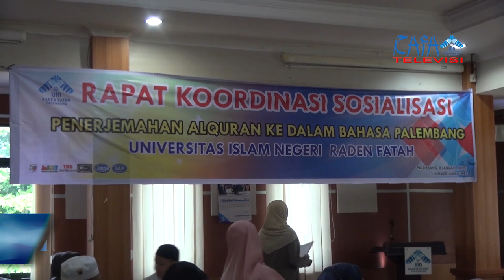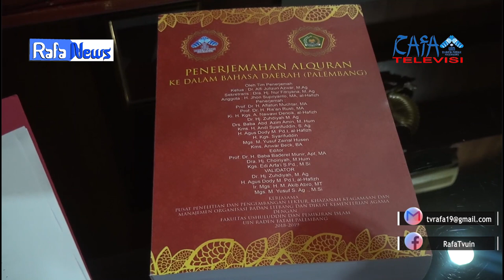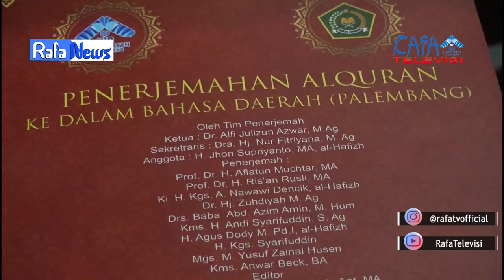RAFA NEWS - Rapat Koordinasi dan sosialisasi Penerjemahan Al-Quran ke dalam Bahasa Palembang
Rabu, 8 Januari 2020, UIN Raden fatah Palembang Menyelenggarakan Rapat Koordinasi dan sosialisasi Penerjemahan Al-Quran ke dalam Bahasa Palembang